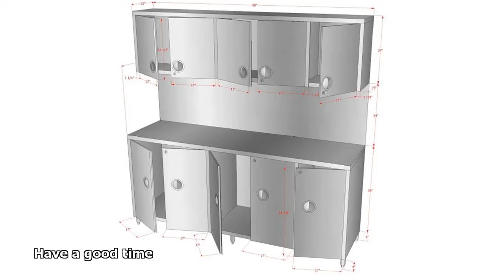stainless steel cabinets